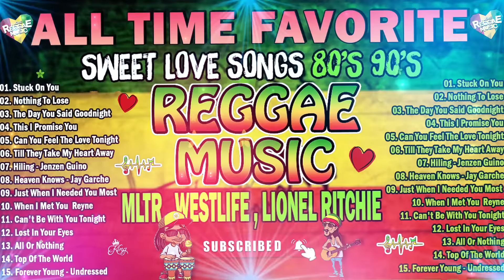All Time Favorite Reggae Best Songs . MLTR ,WESTLIFE 💝THE BEST REGGAE 🔥 HOT🔥 ALBUM [DJ Mhark Ansale]